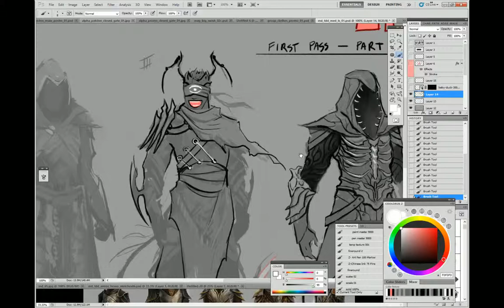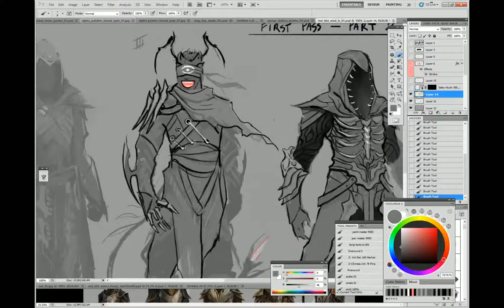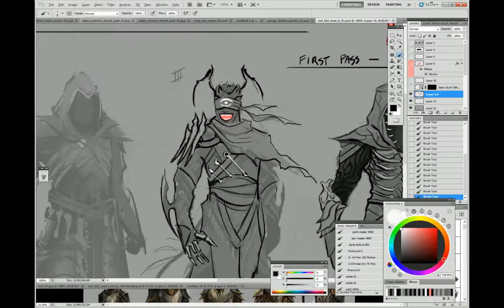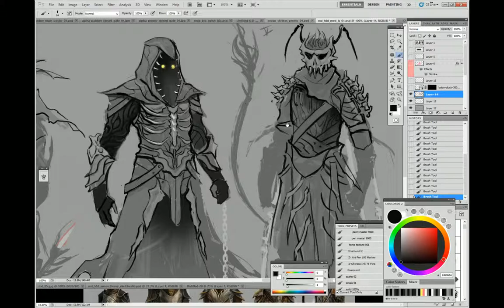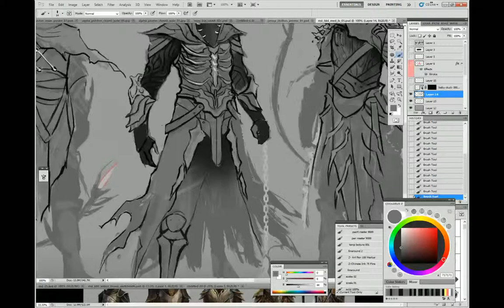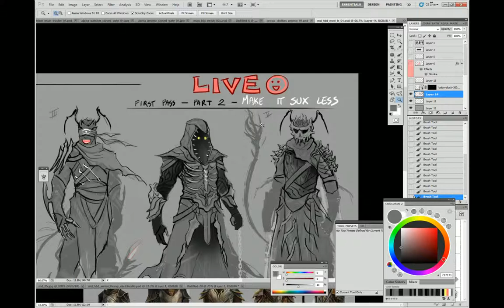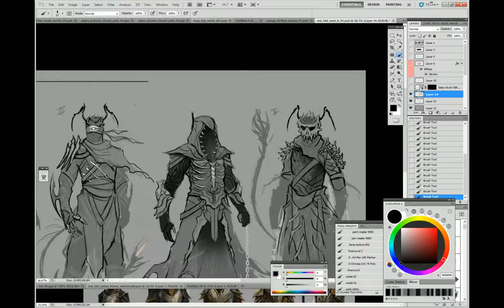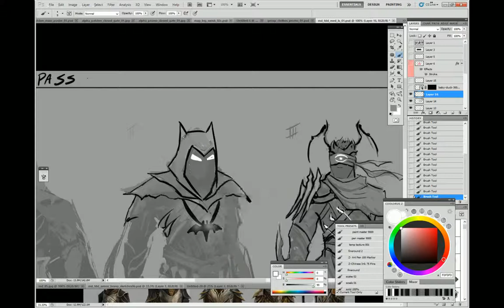Michelle makes armor art during Alpha-3